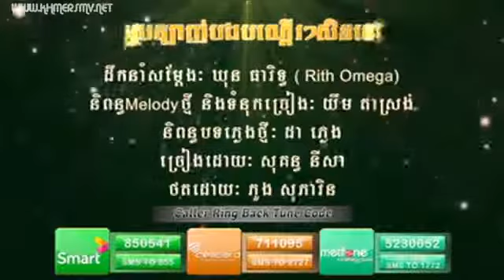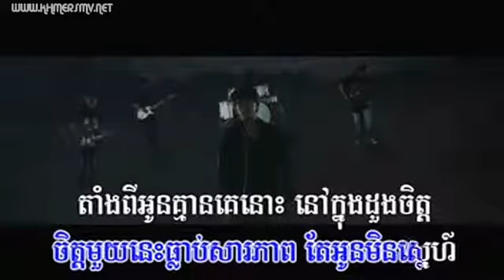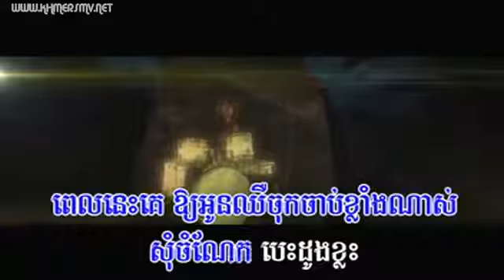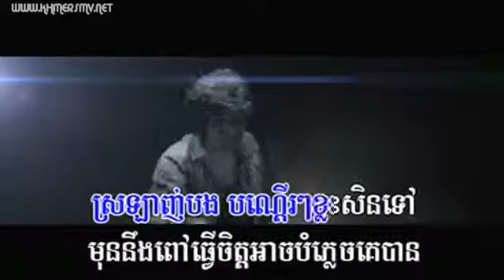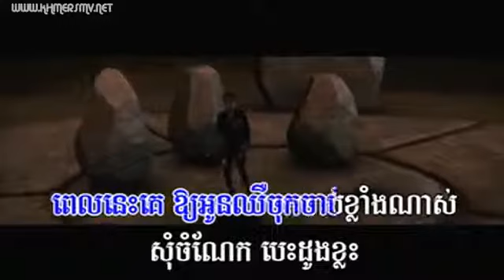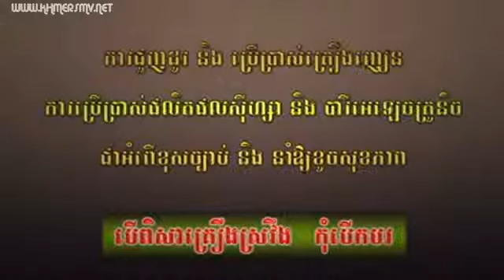05 ,ស្រឡាញ់បងបណ្ដើរសិនទៅ, Sith, Town VCD VOL 60